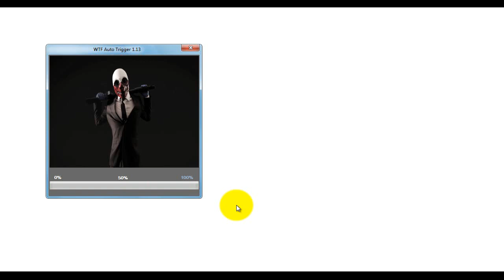Sniper Elite V2 WTF Auto Trigger 1.13